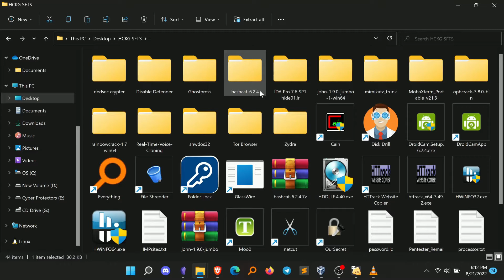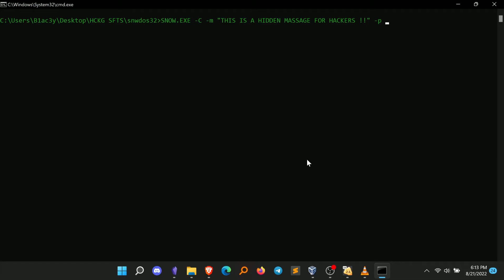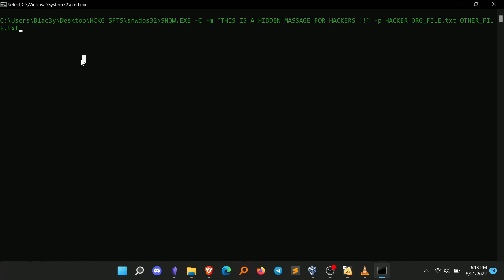Hiding Secret Message In a Text File Whitespace steganography Technique